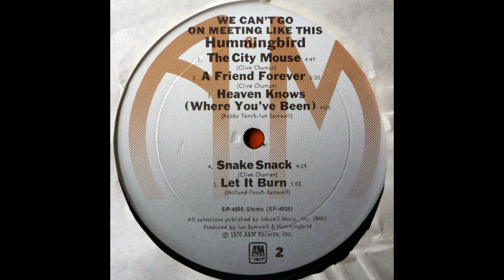H̲ummingbird ‎– W̲e Can't Go On Meeting Like This, UK 1976 Full Album HQ